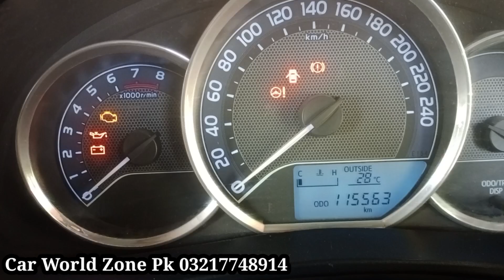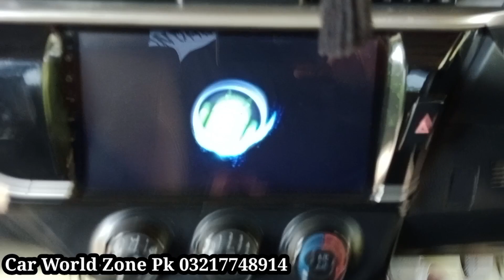Corolla GLi 2016 For Sale | 2016 Toyota Corolla Review & information | GLi Car By |Car World Zone Pk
Corolla GLi 2016 For Sale
2016 toyota Corolla Review GLi car
toyota corolla (automobile model)
toyota corolla gli 1.3 manual 2016 full review
corolla
Car world zone pk
Location  Sargodha Pakistan,,,,,,